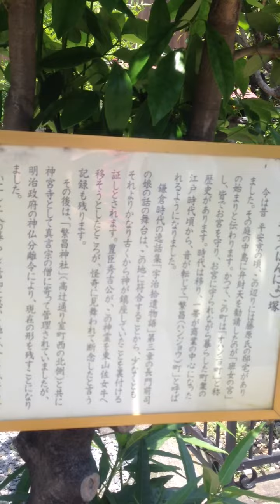繁昌神社奥宮